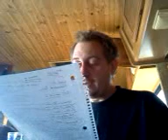Super Tuesday Massacre: The Empire Strikes Back